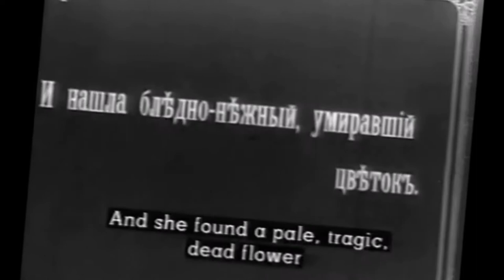Funeral March by Chopin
A funeral march (Marche funèbre in French, Marcia funebre in Italian, Trauermarsch in German) is a march, usually in a minor key, in a slow "simple duple" metre, imitating the solemn pace of a funeral procession. Some such marches are often considered appropriate for use during funerals and other sombre occasions, the most well-known being that of Chopin. Handel uses the name dead march, also used for marches played by a military band at military funerals and executions.
The first movement opens with a short introduction, followed by a stormy opening theme and a gently lyrical second theme in D♭ major. After the development comes again the lyrical second theme - but this time in B♭ major (in which the movement ends). The second movement is a virtuoso scherzo in E♭ minor with a more relaxed melodic central section in G♭ major. The third movement begins and ends with the celebrated funeral march in B♭ minor which gives the sonata its nickname, but has a calm interlude in D♭ major. The finale contains a whirlwind of unremitting parallel octaves, with unvarying tempo and dynamics, and not a single rest or chord until the final bars with a sudden fortissimo B♭ octave and a B♭ minor chord ending the whole piece. James Huneker, in his introduction to the American version of Mikuli edition of the Sonatas, quotes Chopin as saying, "The left hand unisono with the right hand are gossiping after the March." Arthur Rubinstein is said to have remarked that the fourth movement is the "wind howling around the gravestones". The Sonata confused contemporary critics, who found it lacked cohesion. Robert Schumann suggested that Chopin had in this sonata "simply bound together four of his most unruly children." (See Schirmer's modern reprint of the Mikuli edition.)

Music from You Tube Creators studio no attribution required but that is where it's located...